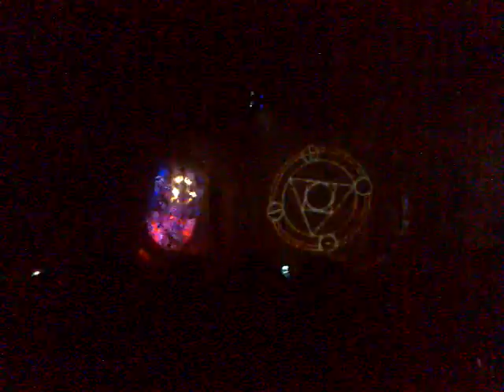Qlimax 2007 - Headhunterz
Qlimax 2007 Headhunters - End of my existence